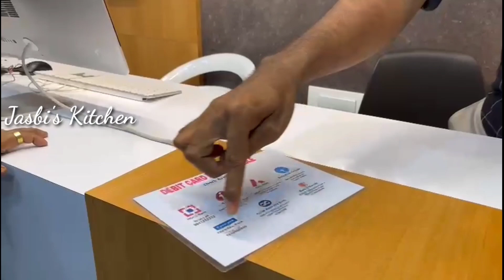IPHONE😍ഇനി നിങ്ങൾക്കും സ്വന്തമാക്കാം Best price&good qualitty/Shopingvlog/vlog/Jasbi's Kitchen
iphone shopingvlog vlog Jasbiskitchen i phone#13 promaxreview#Vlog#shopingvlogmalayalam